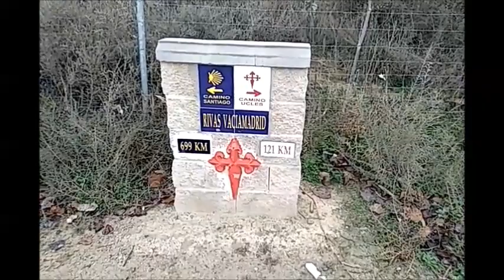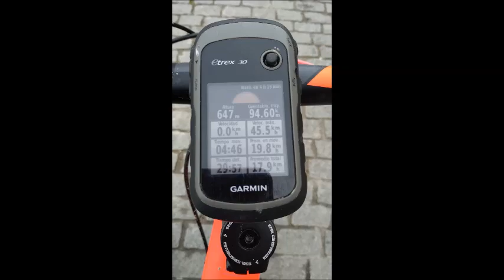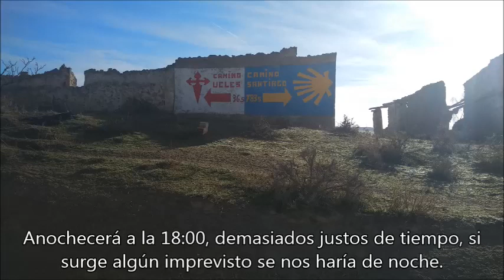Madrid - Camino de Uclés - Tarancón (en bici de montaña)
Ruta desde Madrid hasta Tarancón yendo la mayoría del trazado por el "Camino de Uclés".
El objetivo era llegar hasta Uclés y desde allí ir a Tarancón para coger el tren, unos 160 Km, pero al final atajé directo a Tarancón cuando faltaban 36'5 kms para llegar a Uclés, con lo que quedaron 125 km